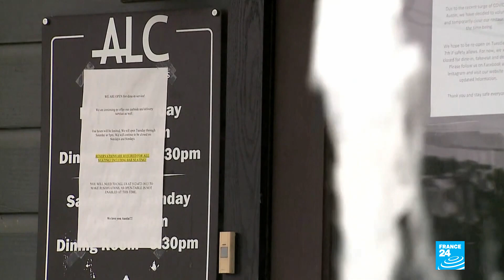Global coronavirus cases top 10 million led by the United States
More than 10 million cases of the new coronavirus have been officially declared around the world, Johns Hopkins and media sources reported Sunday, half of them in Europe and the United States.